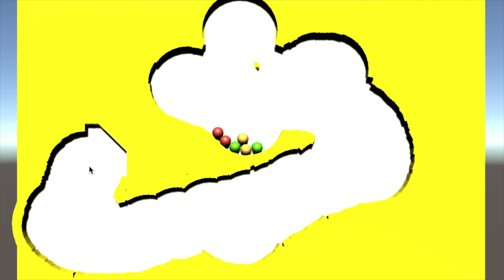Here's to the wonderful year we had together!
Quick recap of some of the stuff we built this year!
Hope 2021 brings you'll everything you all ever wanted.